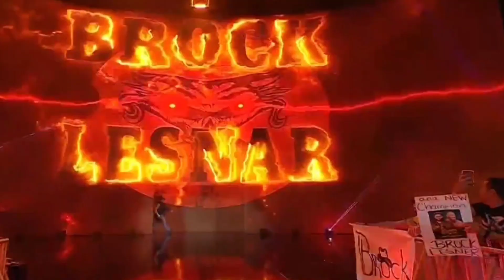Beast is Back!! Brock Lesnar f5 Theory: WWE smackdown 22/07/2022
The Beast returns to SmackDown to unleash a vicious attack on Theory
Brock Lesnar surprised Mr. Money in the Bank with an earth-shattering assault
Brock Lesnar stunned the WWE Universe and Theory